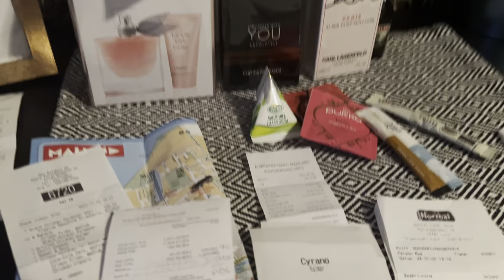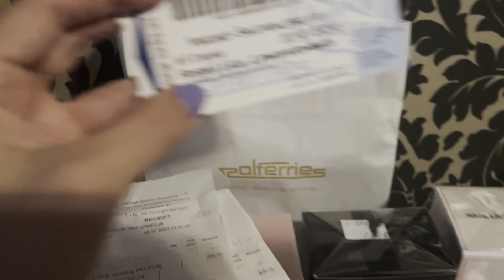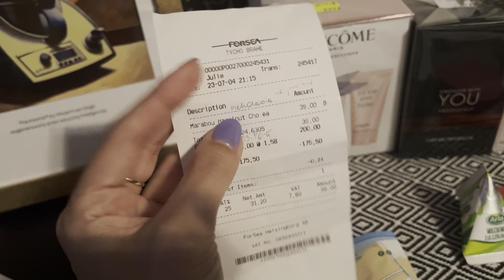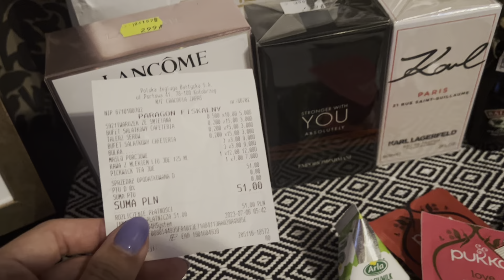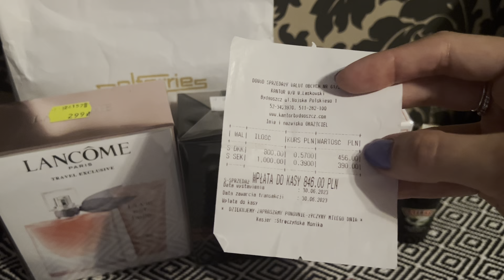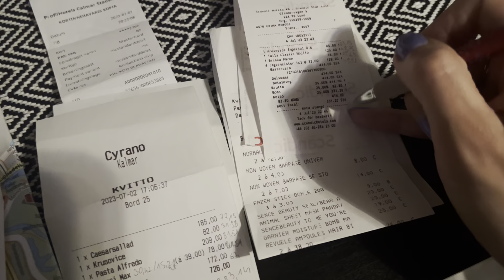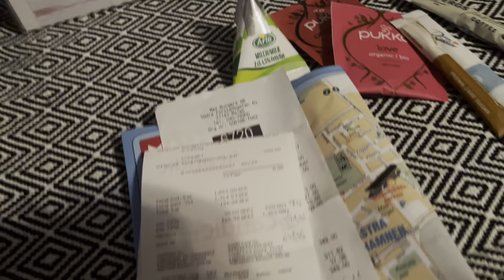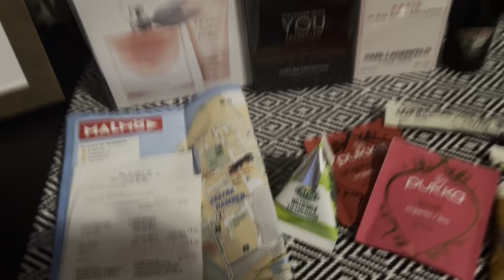Podróż do Szwecji, koszta - ODCINEK 369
Szwecja.
Trip.
Podróż.
Ceny hoteli.
Ceny w restauracjach.
Ceny w sklepach.
Ceny na statku.
Stena Line.

Pozdrawiam 😉
Angi😘